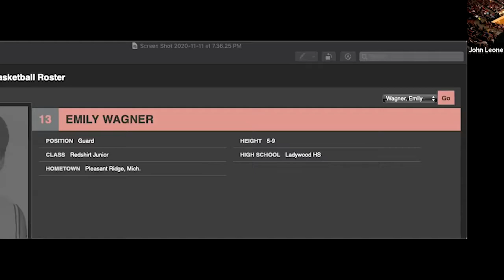Signing Day 2021: Lafayette Women's Basketball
Here's the portion of our Signing Day show featuring the 3 incoming recruits for Women's Basketball class of 2025.